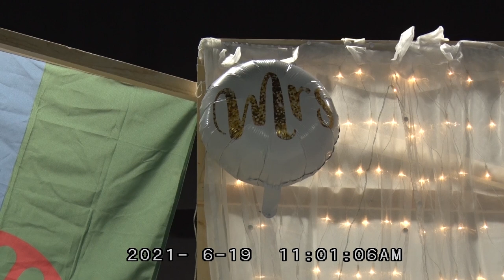Mandjipe ko Djulijano Fili